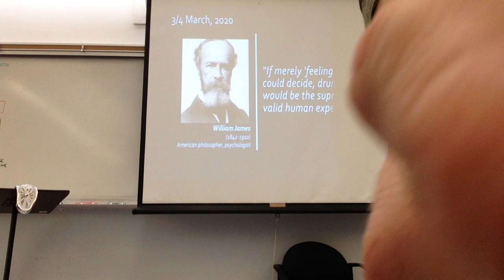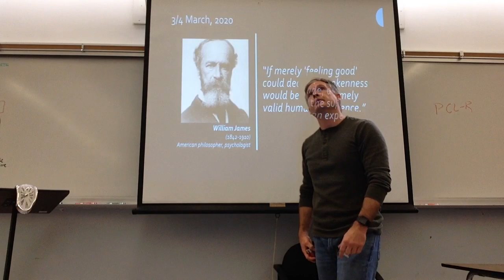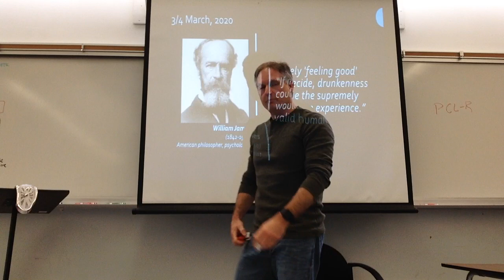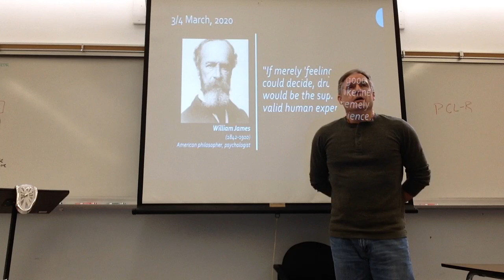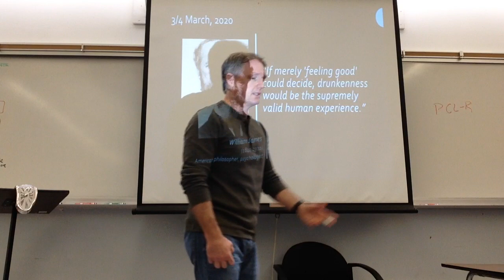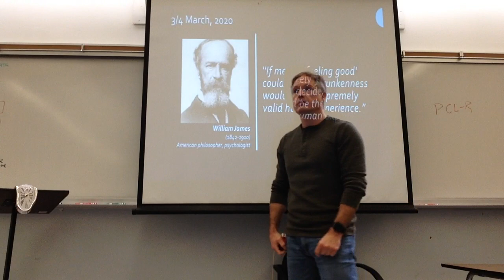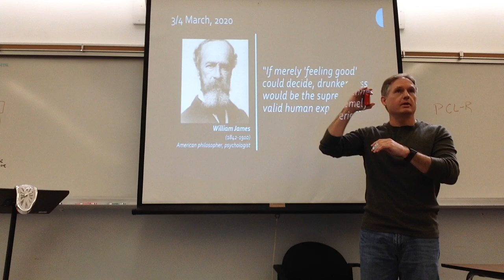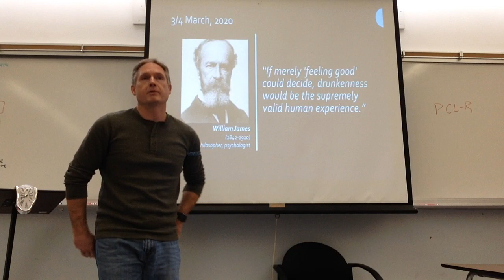March 4, 2020 (James) [Period 4]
March 4, 2020 [Period 4]

"If merely 'feeling good' could decide, drunkenness would be the supreme human experience."
William James
American philosopher, psychologist

Topics discussed:
* Why people escape the reality they've created.
* Giving people the advice, "Just do what makes you happy".
* "Happiness cannot be pursued; it must ensue" (Viktor Frankl).
* The importance of responsibility in happiness